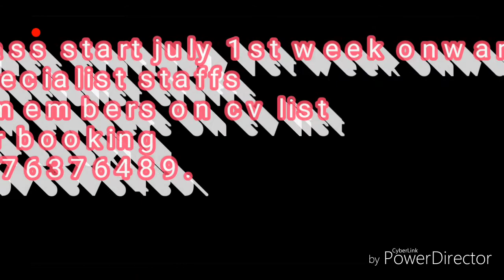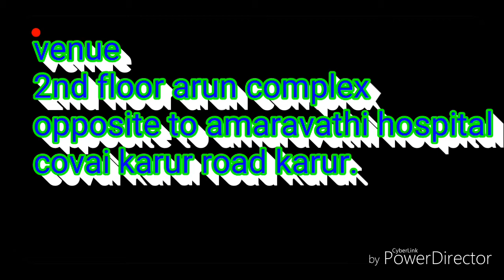TRB polytechnic best mechanical engineering coaching center in tamilnadu